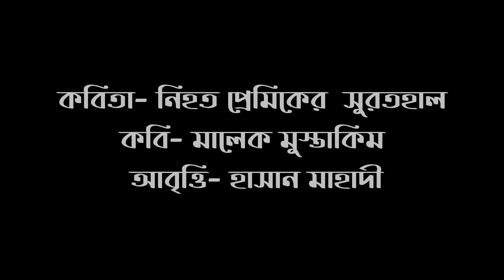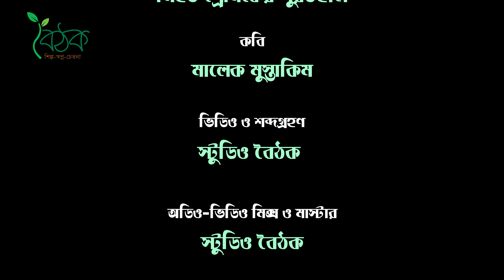নিহত প্রেমিকের সুরতহাল । মালেক মুস্তাকিম । হাসান মাহাদী । বৈঠক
কবিতা- নিহত প্রেমিকের সুরতহাল
কবি- মালেক মুস্তাকিম
আবৃত্তি- হাসান মাহাদী
প্রযোজনা- বৈঠক